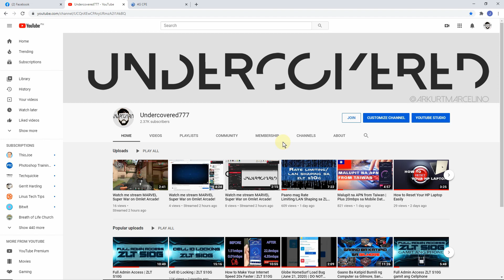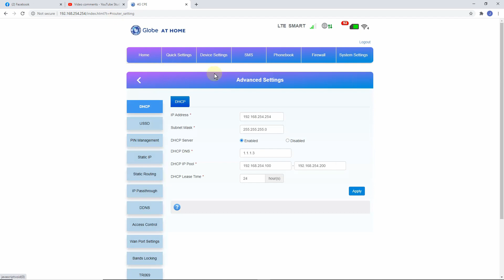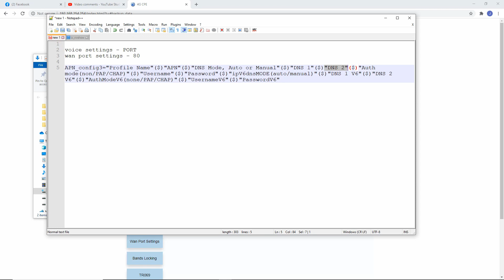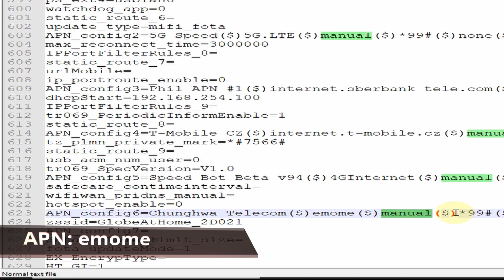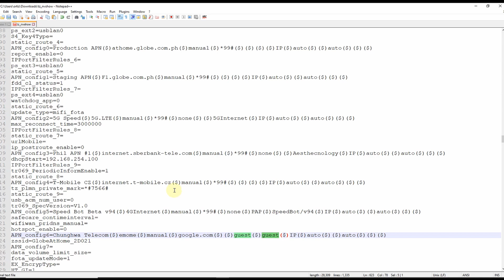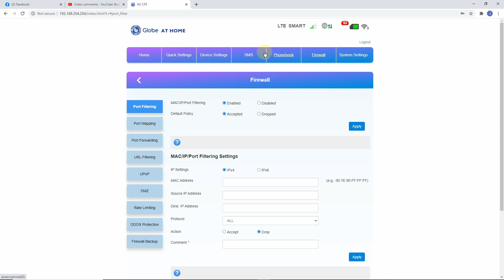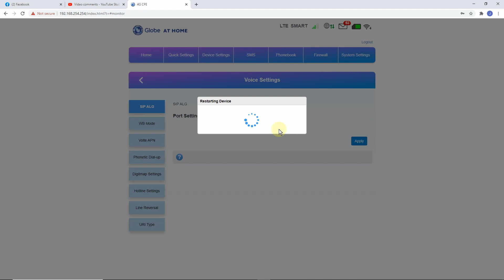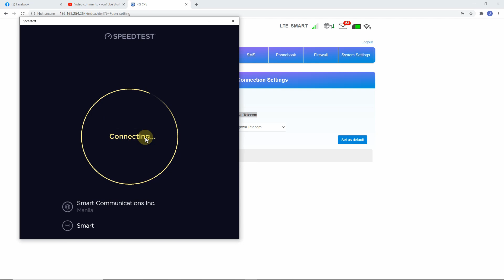How to Add the Best APN in Taiwan in ZLT S10G